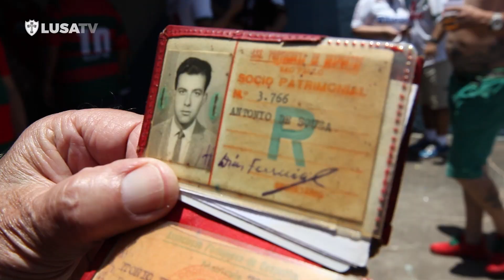Bastidores do jogo SÃO BENTO 1 X 0 PORTUGUESA - 26/01/2020 || LUSA TV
Campeonato Paulista A2 2020 – 02ª rodada
26/01/2020 – 11h00
Estádio Walter Ribeiro

Produção e Edição: ZHE Produções